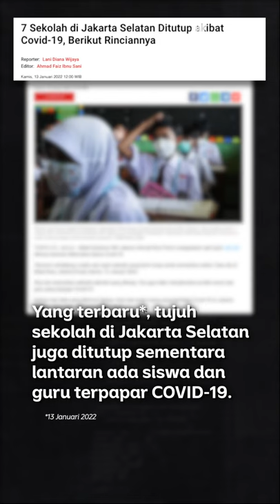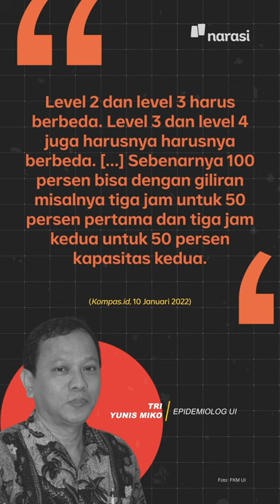Sekolah Tatap Muka di Tengah Serangan Omicron | Narasi Daily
Belum satu bulan penyelenggaraan pembelajaran tatap muka (PTM) 100 persen berjalan, muncul temuan baru kasus positif COVID-19 di kalangan siswa. Belum lama ini, seorang siswa di SMAN 71, Duren Sawit, Jakarta Timur dikabarkan positif COVID-19 varian Omicron. Tak cuma itu, 7 sekolah di Jakarta Selatan juga dikabarkan ditutup lantaran ada guru dan siswa yang positif COVID-19. | Narasi Daily

(Narasi)